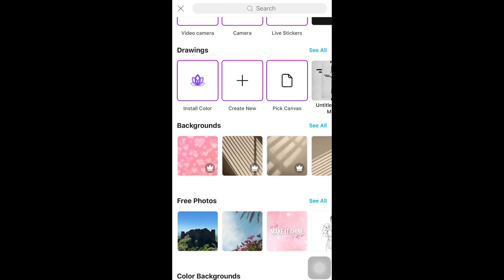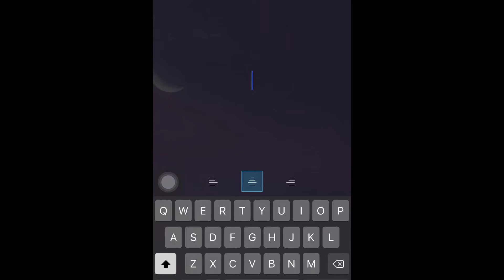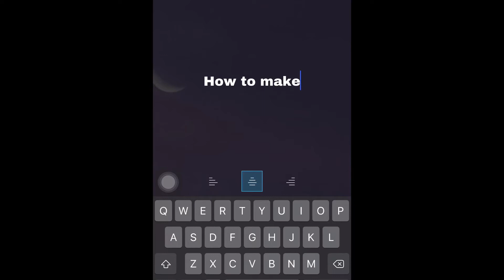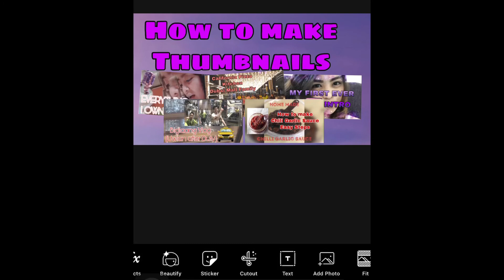HOW TO MAKE YOUTUBE THUMBNAIL - QUICK AND EASY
Very easy and fast way to make your youtube thumbnail, tips and tricks and which app is easy and free to used

I make this video not because im professional, i just want to share with the new vlogers and those who wants to start there own channel. This is just my advice and tips... but if you know more better than me then you can feel free to share it with me aswell, just comment down below your suggestions.

App: PiCsArt

If you want to know how to upload your thumbnail using your phone: